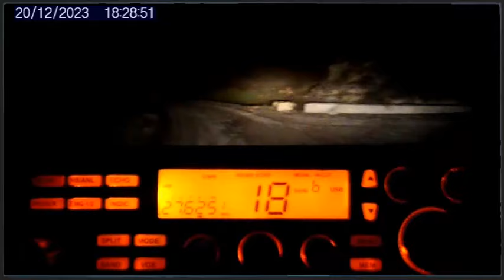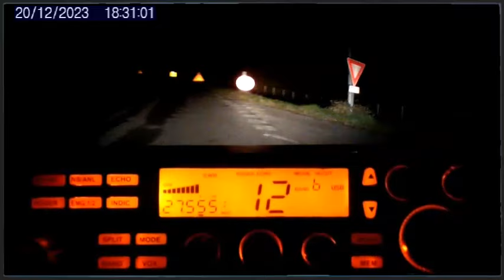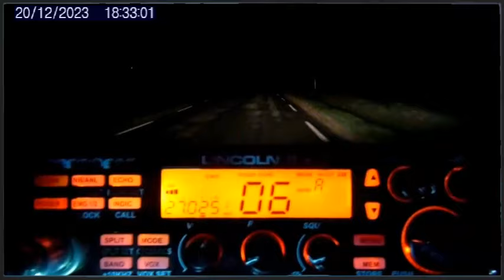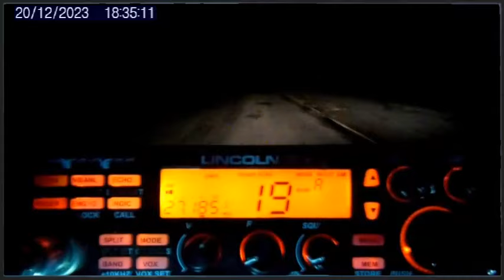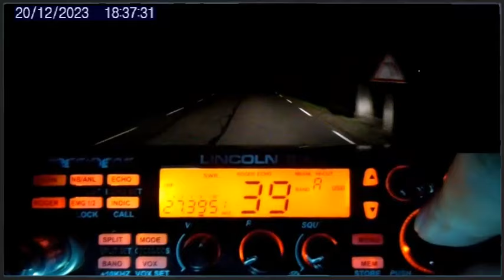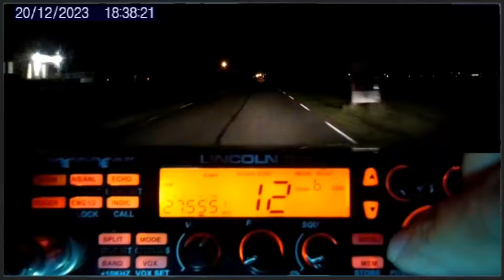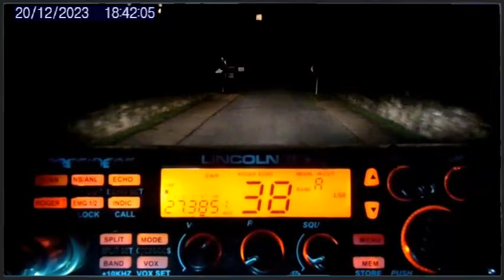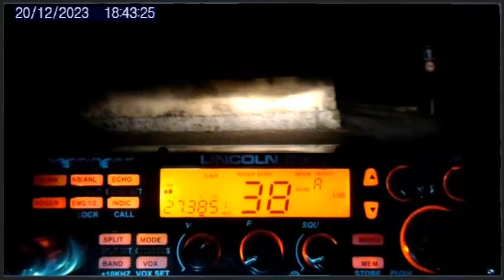🇫🇷 Que de propag au fil de la route. C'est bon ça ! (20/12/2023)